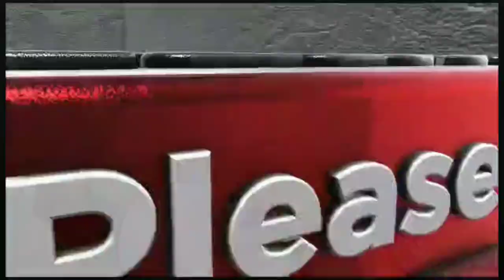HARGA MELON MADU DI PASAR INDUK KERAMAT JATI